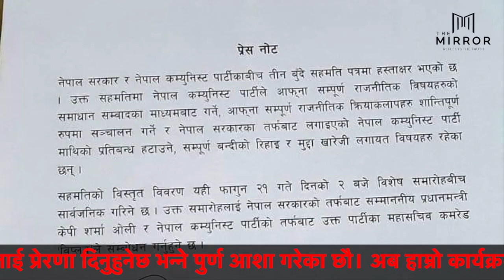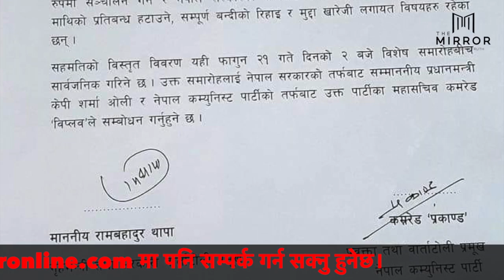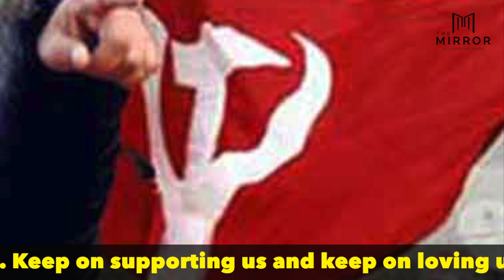बिप्लबको सन्सनीपुर्ण भिडियो, मैले किन र के का लागी क्रान्ति गरे?|Biplav|The Mirror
This video is about one of the greatest Nepalese political leader Biplav who is now agreed to come to the mainstream politics. We come and good luck.

खुला राजनितीमा आएका बिप्लबले 'एकीकृत जनक्रान्ती' लाई सामान्य भाषामा बर्णन गरेका छन। उनले आफू किन क्रान्तिमा लागेको भनेर सरल तरिकाले ब्याख्या पनि गरेका छन। यो सन्सनीपुर्ण भिडियो हेर्नुहोस।

निर्दोष मान्छेलाइ जीउँदै जलाउने काङ्ग्रेसका नेता आलमले प्रहरीकै गाडीभित्र म मान्छे काट्छु, मार्छु र जलाउछु भनेर आक्रोशित भएका छन। उनलाई जेलाबाट छुटाउन शेर बहादुर देउवा रात दिन लागिपरेका छन...छि...छि...छि...राजनितीक